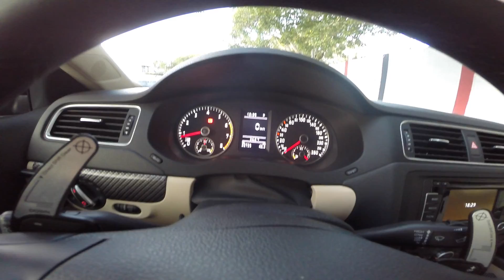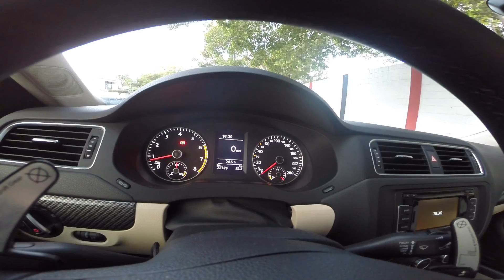Como tirar limitador de giro.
O canal tem como intuito ensinar e apresentar produtos ligados a carros em geral.

O canal tem foco na parte de polimento automotivo.

Apresento também tutoriais de VCDS sistema que permite ativar funções originais linha vw e audi.

Apresentação de linha de performance.

Chip Tork One
Escapamento Click escap.
Filtro APR carbon
Chip CPA chip Tuning.

↓↓↓↓↓↓↓↓↓↓↓↓↓↓↓↓↓↓↓↓ ATENÇÃO ↓↓↓↓↓↓↓↓↓↓↓↓↓↓↓↓↓↓↓↓↓↓↓
— ✅ QUERO ME TORNAR UM PROFISSIONAL DE CODING AGORA!

Link das lojas parceiras do canal.

Capas automotivas

Escapamento Click escap Nao se esqueça do cupom de desconto no momento da compra utilizando o cupom Nobre voce tera 8% de desconto na compra do downpipe ou catback para Jetta TSI.

Chip De potencia.

Cera automotiva.

Chip de potencia CPA CHIP

Acessórios para linha automotiva

Vitrificador Kisho procure o aplicador ou o centro de treinamento mais proximo de voce.